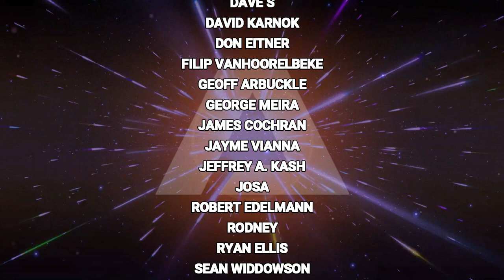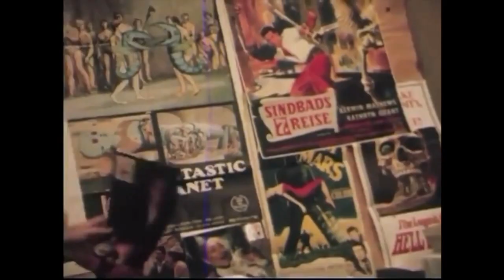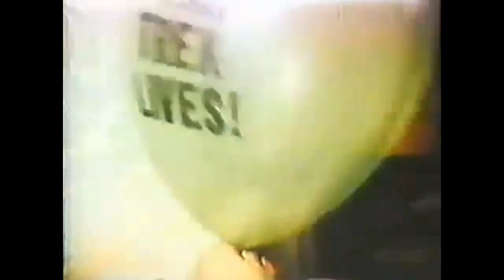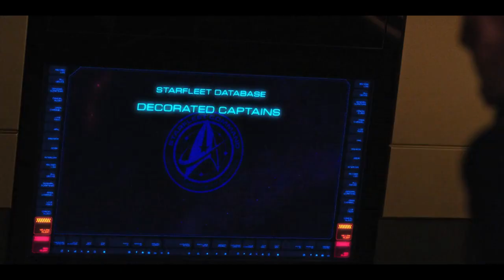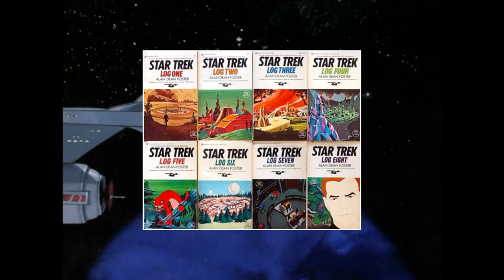(BT11)Star Trek History: The Animated Years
In this, the continuation of our definitive look in to Star Trek History, we're taking a look at Star Trek: The Animated Series and the years between the Cancellation of Star Trek: The Original Series and the Beginning of production on Star Trek: The Motion Picture, I hope you enjoy :)